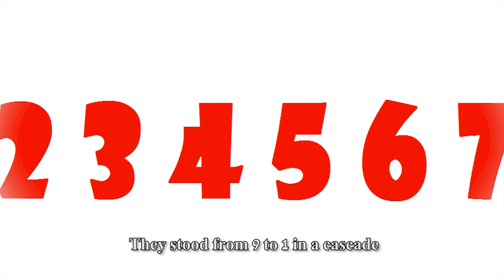That's exactly what they want and a story about zero hour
Flock Builder wisely explains why we mustn't fall into a trap, Story Time about a zero that felt very important, a job candidate with unique tastes in music.